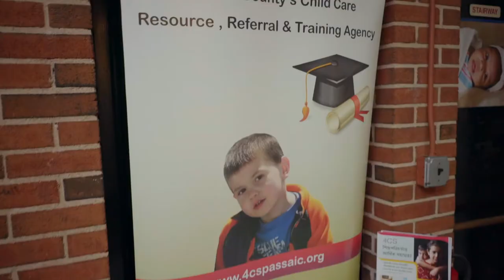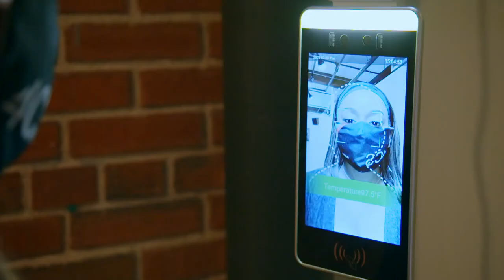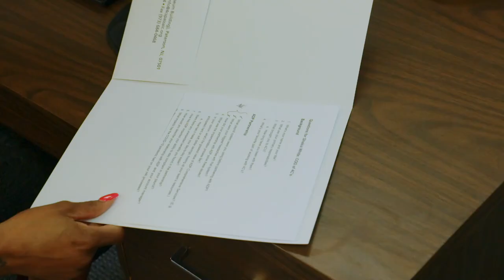4Cs of Passaic mitigates risk and controls costs with ADP Comprehensives Services